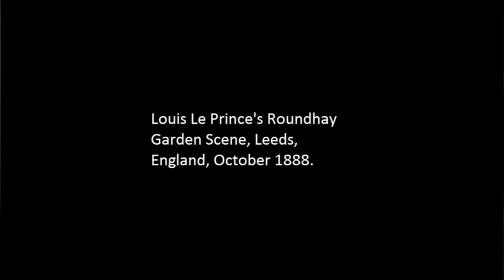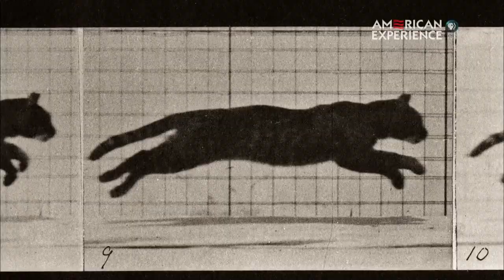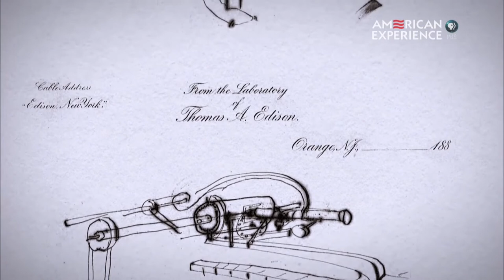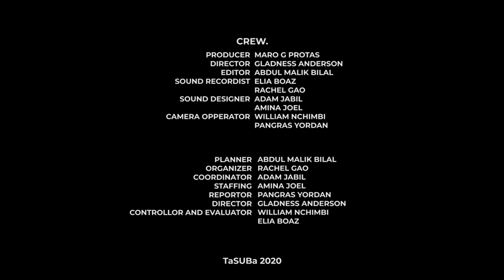FILM CAMERA HISTORY .... THE THORBACK STORY